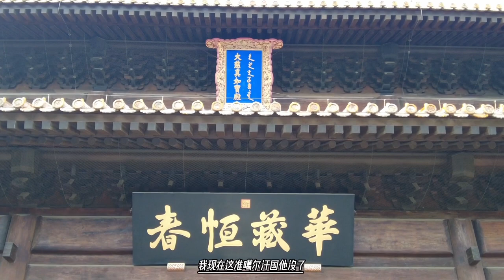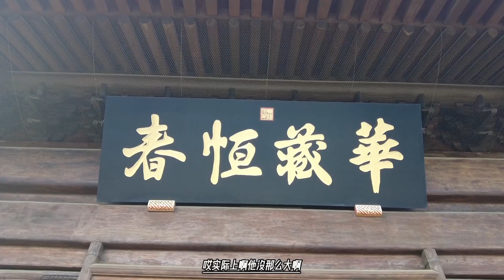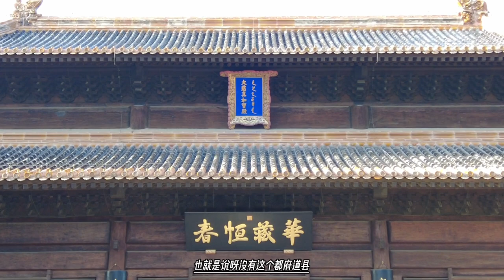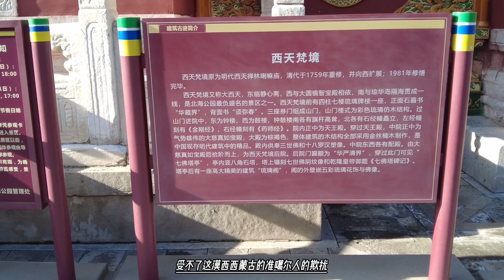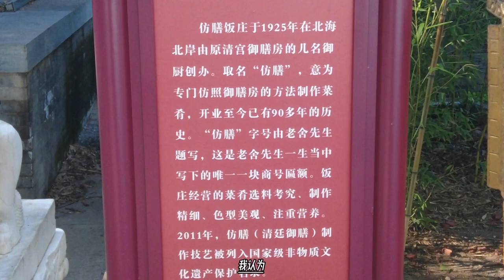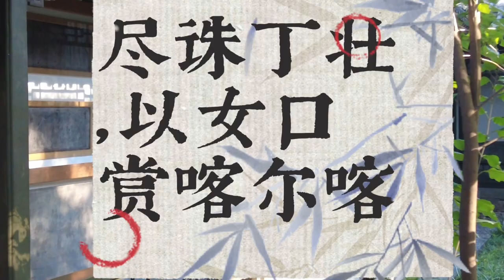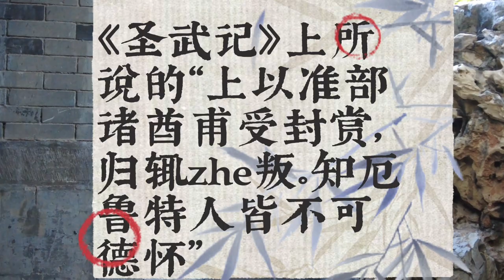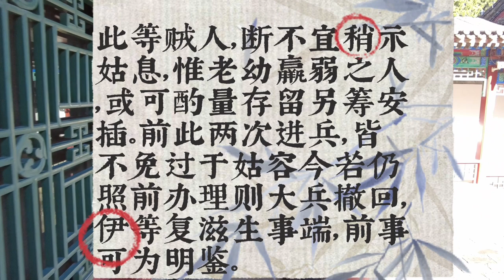乾隆皇帝对准噶尔开刀，是迫不得已，还是计划好了的种族灭绝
总之，对于满清来说，新疆的卫拉特诸部是投降了又叛变，叛变了又投降，然后继续叛变，按下葫芦浮起瓢，搞的清军是焦头烂额，这就让乾隆逐渐对卫拉特诸部失去了耐心，而且认定卫拉特人不能德化、不能怀柔。也就是《圣武记》上所说的“上以准部诸酋甫受封赏，归辄zhe叛。知厄鲁特人皆不可德怀”。随即下令，对卫拉特人，只要是不放心的，一律进行屠杀。同时特别交代，对于没有把握的投降人员，可以先将他们向东迁移，一过了巴里坤，就地处决。
事实上，早在乾隆二十一年年底，兆惠等人便向乾隆建议，说是厄鲁特人，也就是卫拉特人“反复无常，应尽行剿灭。”而乾隆对此也表示认可，因此指示：“此等贼人，断不宜稍示姑息，惟老幼羸弱之人，或可酌量存留另筹安插。前此两次进兵，皆不免过于姑容今若仍照前办理则大兵撤回，伊等复滋生事端，前事可为明鉴。”
就是说对卫拉特这些反叛之人，万万不能姑息，前面两次进军，就是因为对他们太好了，